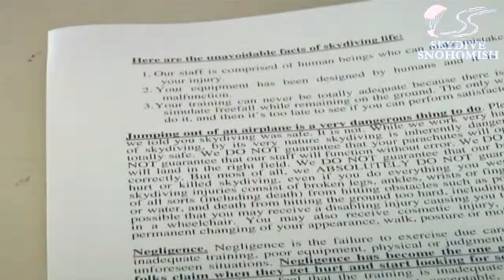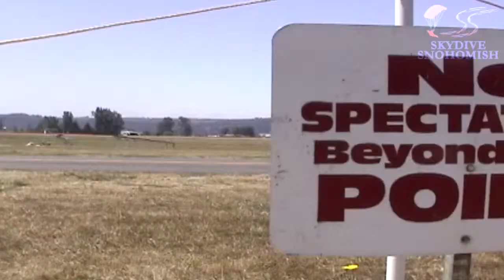Joseph Benassi's Tandem skydive!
Joseph Benassi's tandem skydive at Skydive Snohomish!